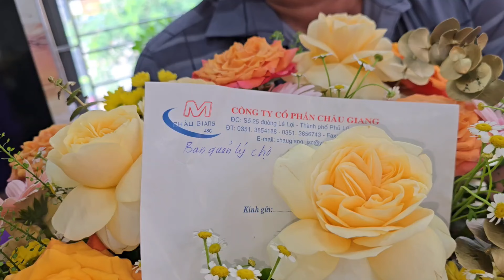Chi Hội Phụ Nữ Chợ Bầu-CM Ngày 20/10/2024-Phủ Lý-Hà Nam